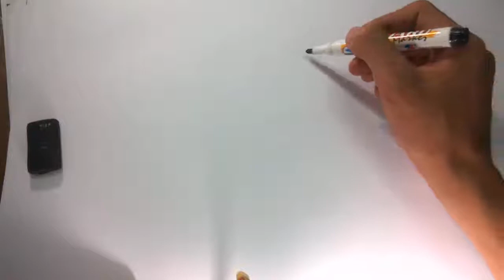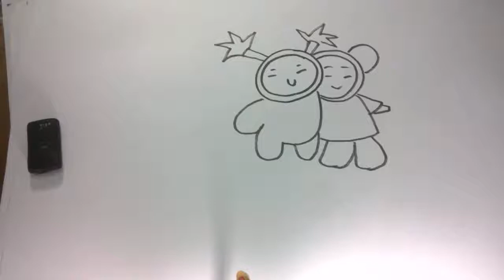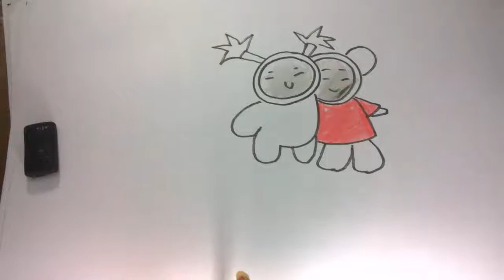How To Draw The Classmate - Learn To Draw - Art Space